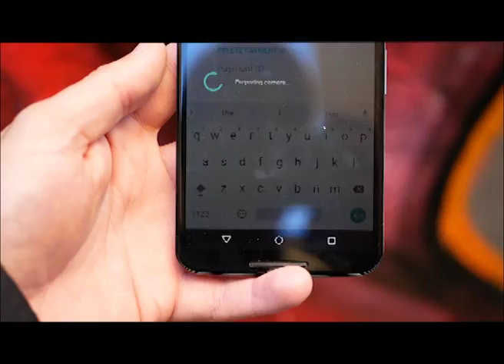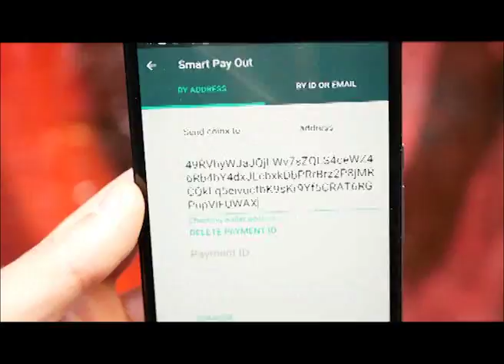MONERO x BEYOND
Hosier Lane, Melbourne - Saturday 9th September 2017
MONERO x BEYOND - Realm Productions